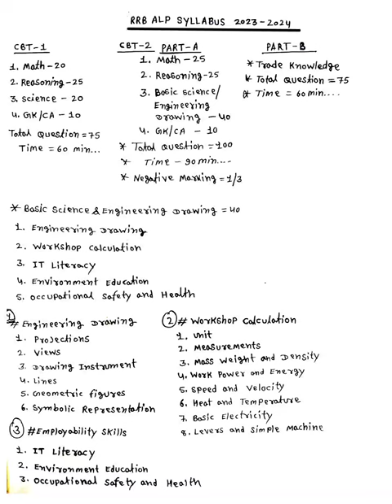RRB ALP Syllabus 2023 | rrb alp technician new vacancy 2023 syllabus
rrb alp technician new
vacancy 2023 syllabus
rrb alp 2023 syllabus
rrb alp new vacancy 2023
update
vacancy 2023
rrb alp previous year
question paper
rrb alp cbt 1 syllabus
notification
rrb alp recruitment 2023
notification
syllabus
alp new vacancy 2022-23
iti
update

alp new vacancy 2022-23 iti
alp new vacancy 2022-23 syllabus
alp new vacancy 2022-23 ka syllabus
alp vacancy 2023 update
alp technician new vacancy 2023 update
rrb alp new vacancy 2023 update
alp notification 2023 update